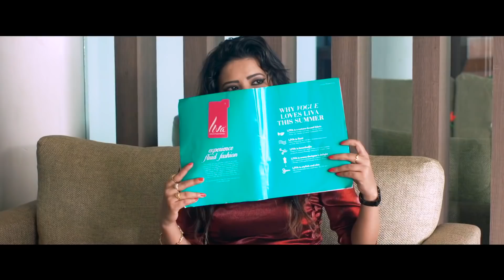Paul Shah Romantic Song | Gajalu Ti Aakha | By Swoorup Raj Acharya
Paul Shah Romantic Song
Gajalu Ti Aakha
Artist: Paul Shah,Renuka Singh
Lyrics: Dinesh Thapaliya
Singer: Swaroop Raj Acharya
Cinematography: Sudip Baral
Editing: Ranjan Neupane
Direction: Saroj Oli
Production: Shubha Media Home